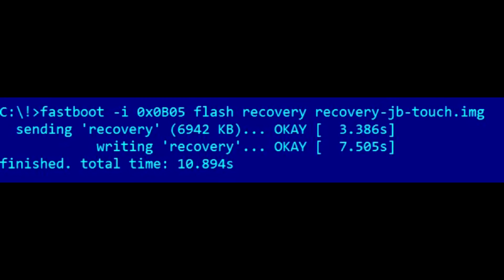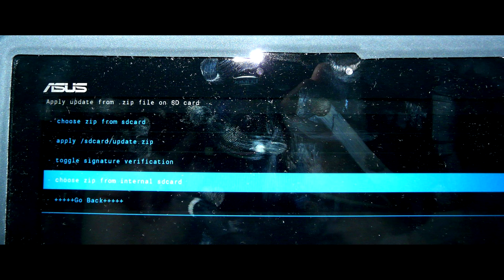Root Asus on JB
How to get root (super user) access on Asus Transformer Pad under Jelly Bean.